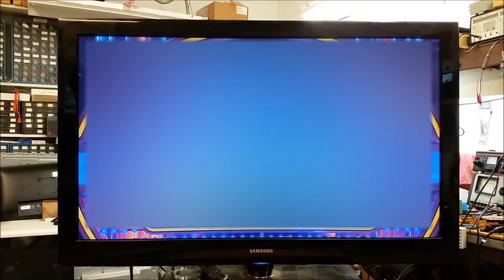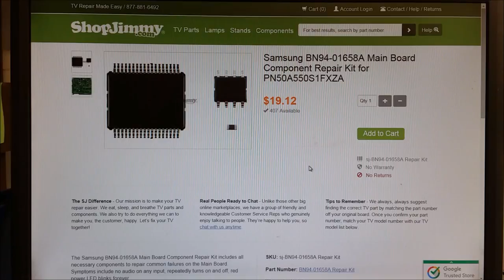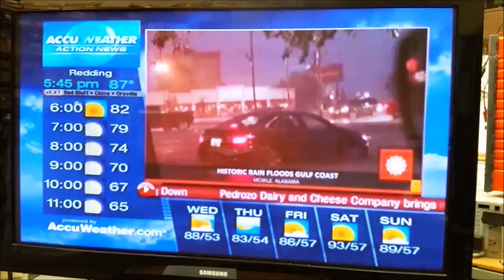Re-posted Samsung PN50A550 3.3 Volt IC Replacement Main Board Repair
Replacing an IC and Capacitor on the Main Board on a Samsung PN50A550